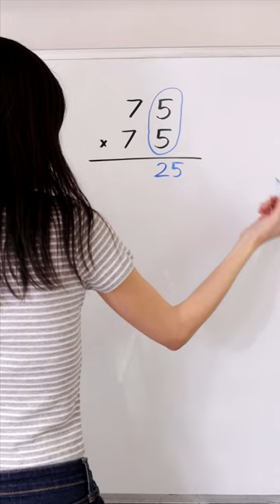75x75 shorts math maths mathematics